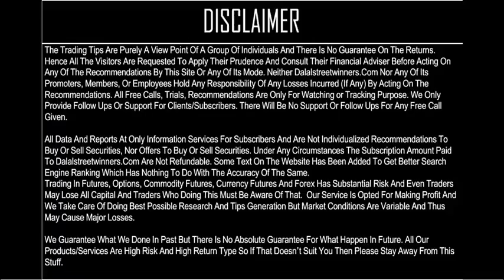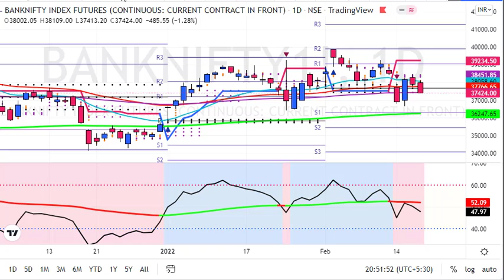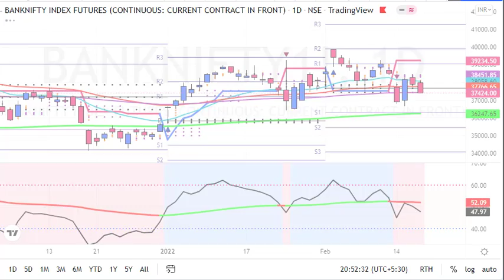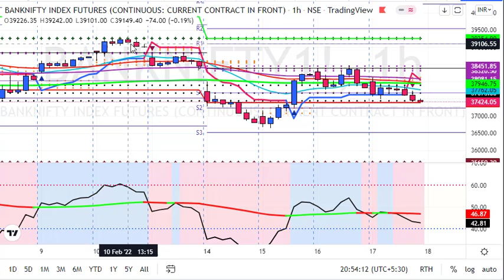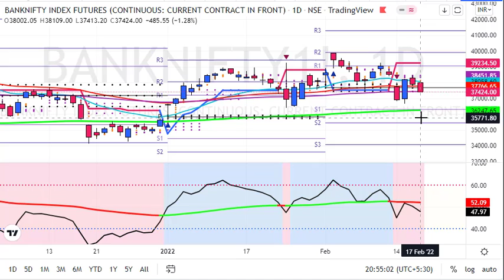BankNifty Trading Strategy for 18 Feb. 2022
1. Daily 1-2 Nifty Banknifty future tips
2. Intraday and Positional (2-3 days holding ) calls
3. 90% profit making accuracy with 1:2 risk reward ratio
4. must have capacity to maintain 3 Lakhs+
5. Expected monthly average returns are 75K to 80K
6. Charges 5k/monthly or 30k/yearly.

1. Daily 1-2 Nifty banknifty & stock Options tips
2. Intraday and Positional (2-3 days holding) calls
3. 90% profit making accuracy with 1:2 risk reward ratio
4. Must have capacity to maintain 50k+
5. Expected monthly average returns are 20K to 25k
6. Charges 3k/monthly or 12k/yearly.

1. Daily 1-3 calls in gold, silver, copper, crudeoil & naturalgas futures
2. Intraday and Positional (2-3 days holding ) calls
3. 90% profit making accuracy with 1:2 risk reward ratio
4. must have capacity to maintain 5-6 lakhs
5. Expected monthly average returns are 1 to 1.25 lakhs
6. charges 5k/monthly or 30k/yearly.

1. Daily 1-2 calls in rupee futures
2. Intraday and Positional (2-3 days holding ) calls
3. 90% profit making accuracy with 1: risk reward ratio
4. must have capacity to maintain 60k t 100k+
5. Expected monthly average returns are 40K to 43K
6. Charges 5k/monthly or 30k/yearly.

1. Daily 1-2 calls in NSE Stocks
2. Pure Intraday calls
3. 90% profit making accuracy with 1:2 risk reward ratio
4. must have capacity to maintain 50k
5. take each position worth 1 lakhs rupees
6. Expected monthly average returns are 20K to 25K
7. charges 3k/monthly or 12k/yearly.

1. Fix Returns (3 to 5% / Month).
•1 Months Prior intimation is required for Permanent closure.

2.High Risk Higher Return Account Management
•30:70 Profit Sharing basis.
• 10K Security Deposit (Refundable at end).